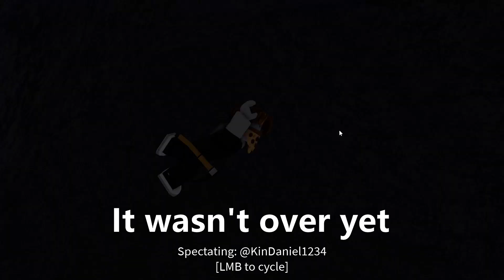Isle 9: How to truly kill a hacker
Hackers never learn